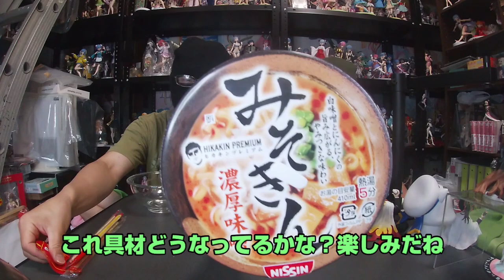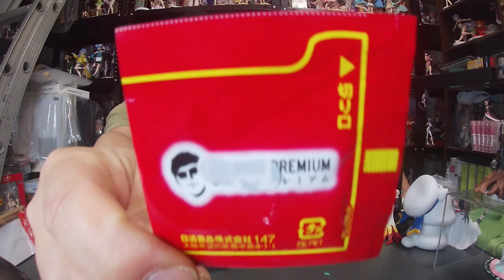みそきん食べる